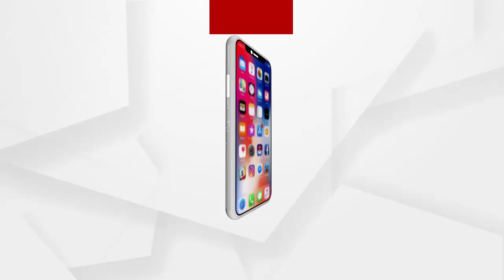ଆଜି ରଙ୍ଗ ଓ ପ୍ରେମର ପର୍ବ ହୋଲି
ଆଜି ରଙ୍ଗ ଓ ପ୍ରେମର ପର୍ବ ହୋଲି । ହେଲେ କୋରୋନା କଟକଣା ପାଇଁ ଫିକା ପଡ଼ିଲା ଉତ୍ସବ । ସଂକ୍ରମଣ ବୃଦ୍ଧି  ପାଇବାରୁ ରାଜ୍ୟ ସରକାର ଓ ଜିଲ୍ଲା ପ୍ରଶାସନ ସାର୍ବଜନୀନ ଭାବେ ହୋଲି ଖେଳି ଉପରେ ଲାଗିଛି କଟକଣା ...